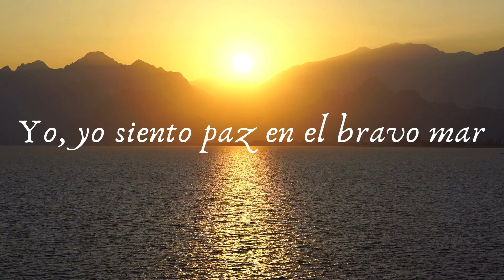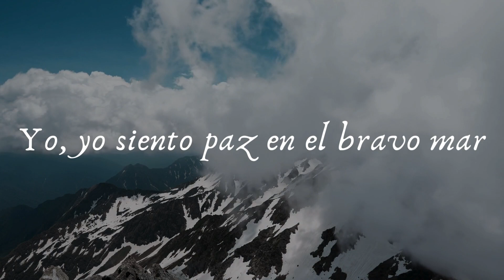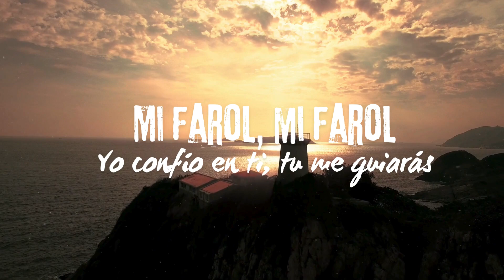Mi Farol - Grupo Echos (Pista) (Instrumental) (Karaoke video letra)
Gracias a todos por apoyar el canal, es de mucha bendición cada suscripción.

Recuerda que tenemos temas de interés en la lista de reproducción, conversatorios que serán de mucha bendición en tu vida.

También puedes disfrutar en familia de la sección de películas, así que no hay excusas para no ver una buena película.

Como postre también tenemos el espacio de meditaciones con el pastor Alejandro Bullón, sin duda será de mucha ayuda en tu vida espiritual y social.